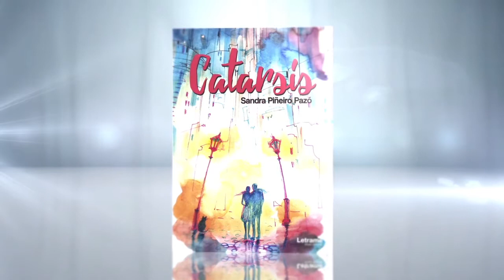Catarsis - Letrame Grupo Editorial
Atrévete a conectar con tus fantasmas, con el amor e incluso con el miedo. Deja fluir por tu piel cada sensación y descubre que hay de ti, en cada uno de los versos que componen esta catarsis autobiográfica, este proceso de liberación, esta explosión de emociones que es estar vivo, ser empático, conocerse o reconocerse. El deseo y el desamor llevan las riendas de cada pequeña historia. Pero se habla también de libertad, inocencia y sueños. Y tú, ¿eres realmente lo que quieres ser? ¿Sientes realmente lo que crees sentir? ¿Cuál es tu punto de equilibrio?